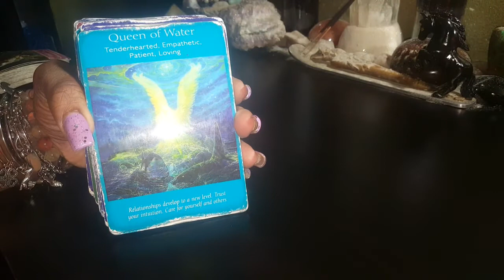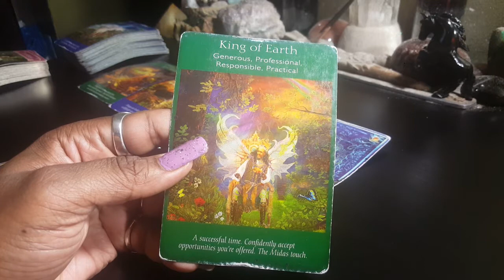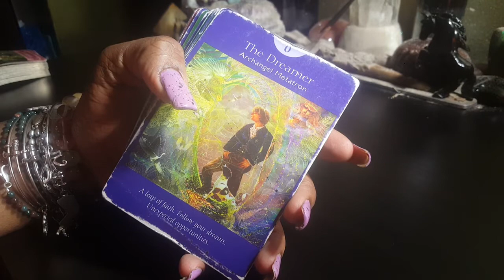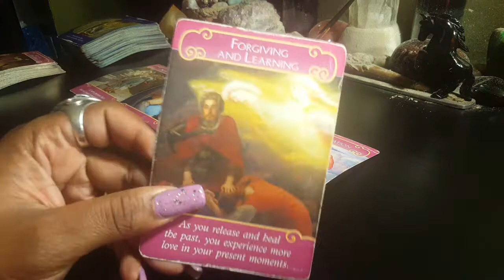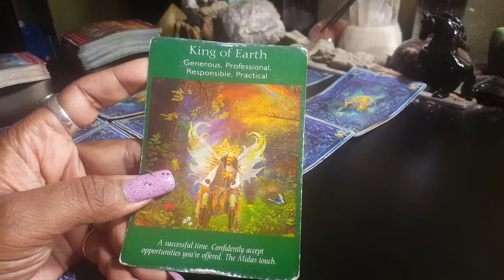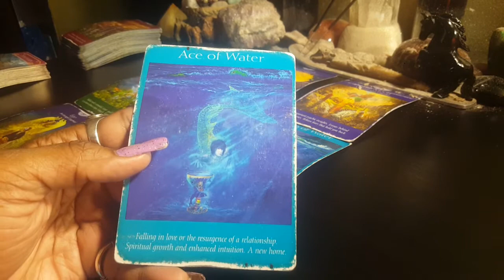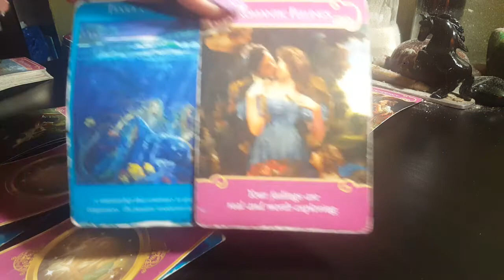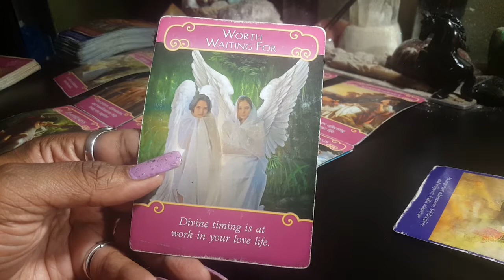CLIENT READING ~ NBM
merch at
Society6.com/queenofswords